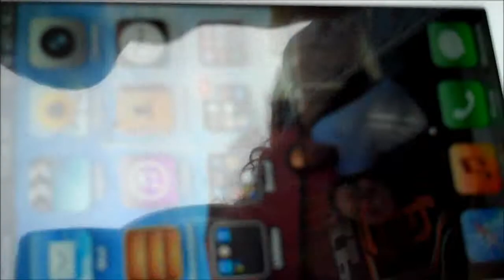Veee Log: SF GIANTS Parade 2012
Awesome day in San Francisco full of fun, people, and endless fumes of weed.